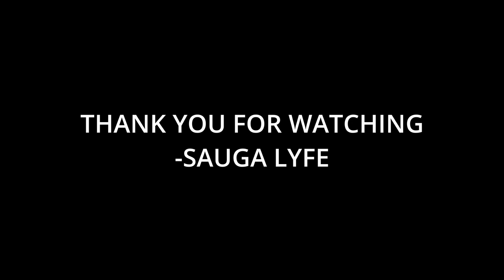R.I.P. Anita Pointer Music Compilation